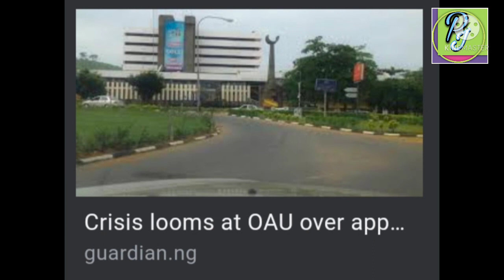Organization of African Unity (OAU) Principles, Objectives, purpose and organs.अफ़्रिकि एकता संगठन